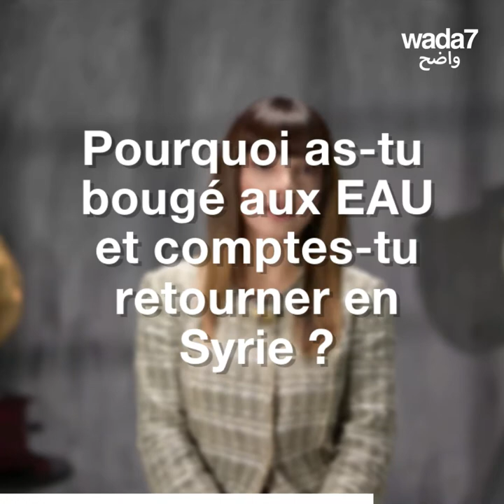Yara Khdair, le ballet au coeur de Damas ! 🩰😍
Wada7 rencontre Yara Khdair, une jeune danseuse de ballet syrienne connue pour ses chorégraphies dans les rues de Damas 🩰😍

Wada7 Original